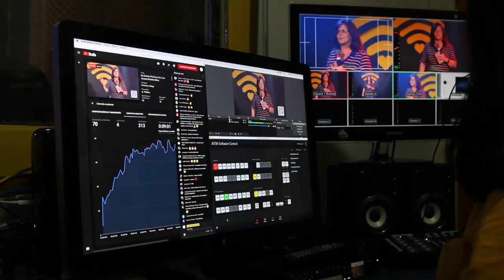Viajar escutando música!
neste vídeo eu falo um pouco sobre como é bom viajar escutando música e como as formas de escutar mudaram com o tempo

- pré save, grupo superfans, videos clips e músicas